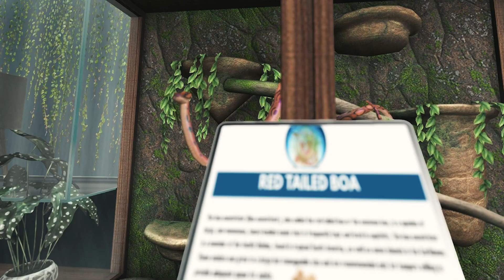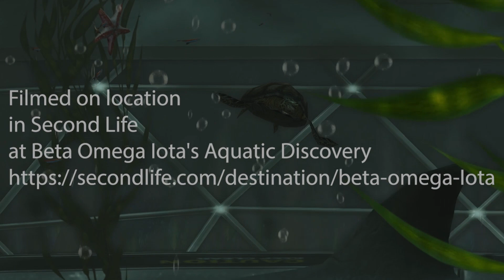Second Life Destinations: Beta Omega Iota's Aquatic Discovery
Look nature in the eye and discover the wonder of the aquatic animal world at Beta Omega Iota's National Aquatic Discovery! Their world-class exhibits and breathtaking scenery instill a love of all things aquatic. The aquarium is a window to the wonders of the underwater life.

Their tanks and open waters have whales, platypus, sting rays, and a host of other marine species including the occasional merperson. You won’t want to miss the live Mermaid Shows, Diver Experiences, Viewing Tunnels, Sting Ray Exhibits, and the Infamous Dr. Fish! Take a gift home from the Gift Shop! Open until September 30, 2020.

VIDEO CREDITS:
Production: Draxtor Despres